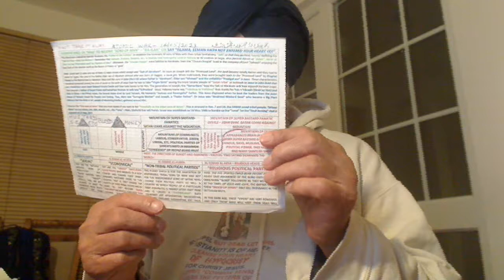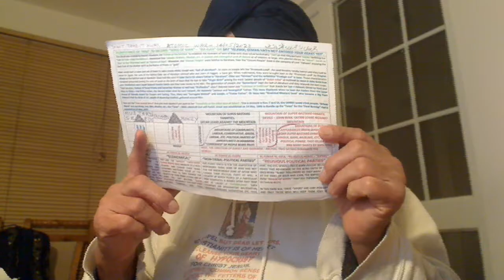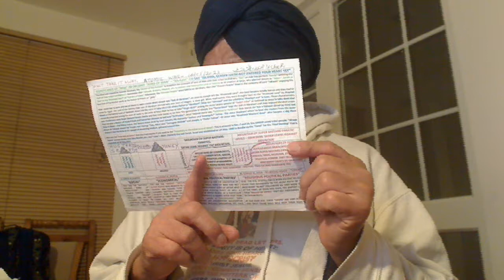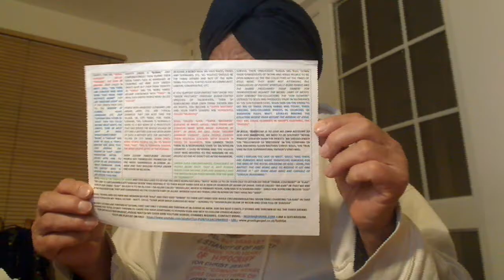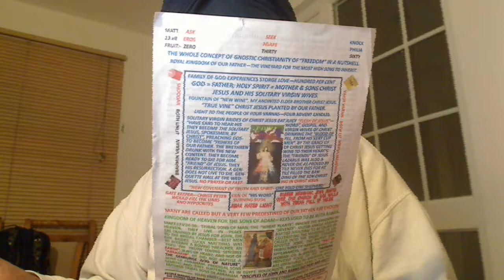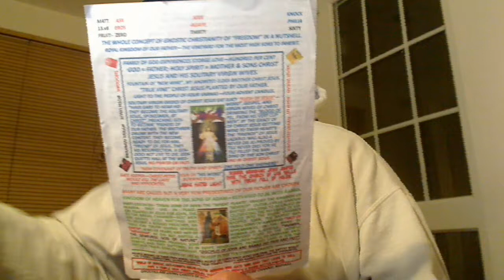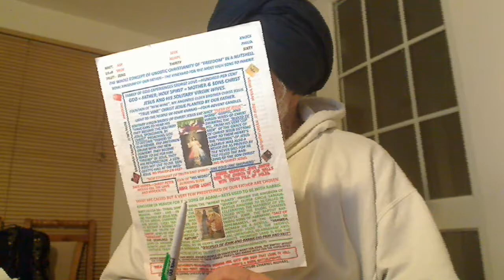Gospel Treasures are received by the sons of Allah, Elohim, Parbrahm, etc. direct and not from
Gospel Treasures are received by the sons of Allah, Elohim, Parbrahm, etc. direct and not from any man as Jesus couldn't give to Peter.

Mansoor al-Hallaaj, a figure much revered by Sufis, said: “I am He Whom I love,” he exclaimed, “He Whom I love is I; we are two souls co-inhabiting one body.  If you see me you see Him and if you see Him you see me.”[3]

His twice-born Labouring Solitary Brethren/Friends called “Talmidim or Sikhs” and not the once-born natural disciples of the crook Rabbis who disciplined them through the moral laws of Moses. These Rabbinic Disciples did what their Rabbis told them to do. Thus, Saul being the Disciple of Rabbi Gamaliel did obey him obediently as required of him and persecuted the Labourers of Jesus but in his own heart or sub-conscience, he was not happy. For the Disciples doing what their Rabbis tell them to do, they are called spiritually blind with no Freedom or Freewill. Thus, the substitutes “Disciple and Lord” are the corruptions by the Messianic Jews to set up the same Temple system from the yoke of which Jesus set us FREE by giving his own life as the Lamb of God. Or these robed hireling Dog-Collared Priests in the Churches of Mammon have fulfilled Matt. 12v43-45 making the situation worse than before the arrival of Jesus, the First anointed Christ of our Supernatural Father Elohim, Allah, Parbrahm, etc.:

The Holy Gospel of our Supernatural Father Elohim, Allah, Parbrahm, etc., delivered by Jesus, the First Anointed Christ of the Highest living God Elohim that dwells within us called “Emmanuel”. He was the First Anointed Light from our Father and Satguru = Christ Nanak, the Second Anointed and Greatest of all the Christs because he had to confront the Kings and Emperors of Darkness of Khatri tribal people against the people of Judah tribe, the Princes of Darkness that Jesus confronted. He came in 1469 and Preached Gospel to Perfection through Five more Lights for 150 years. Still, the Darkness couldn’t be comprehended. Then, our Father Himself came in the name of Royal King = Sache Patshah Gobind Rai Ji with His Consort, Shakti, Holy Spirit in the name of “Maha Devan” to sort out the stubborn sons of Satan with sword power. Sons have no authority to take the life but our Father and His Philanthropic Soldiers of Akal Purakh, Khalsas, the Puritans do have.

Hajj is for boys 12 to 16 years old for "Ba-Ilah" to be sons of Man and not for the sons of Satan in "La-Ilah".
True Story.